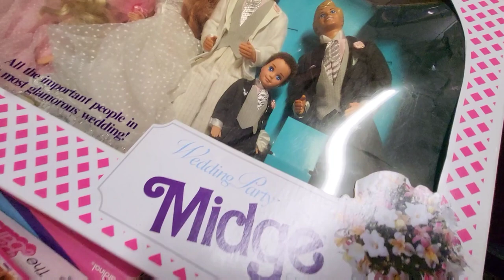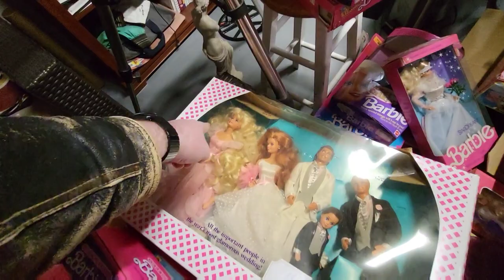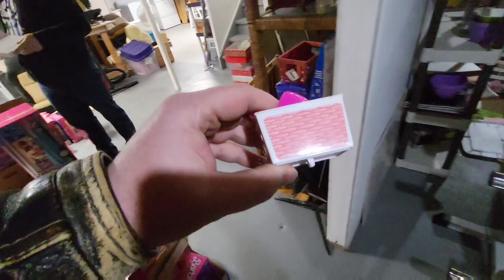A Pink Nightmare! The Toy Shop is invaded By Ken Barbie and the Gang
OMG its like a pink nightmare!